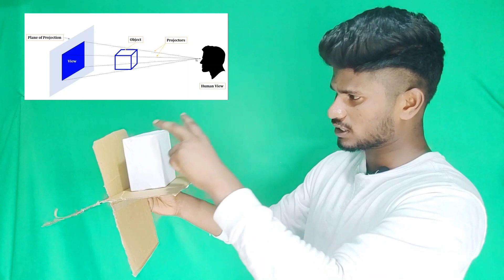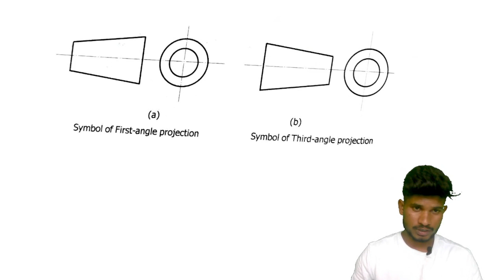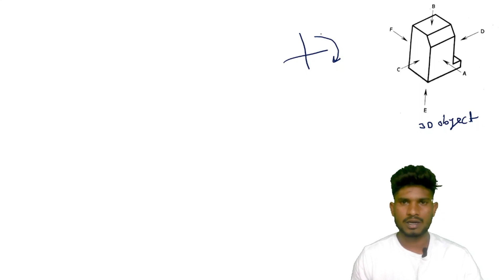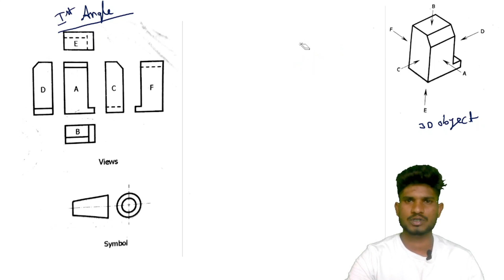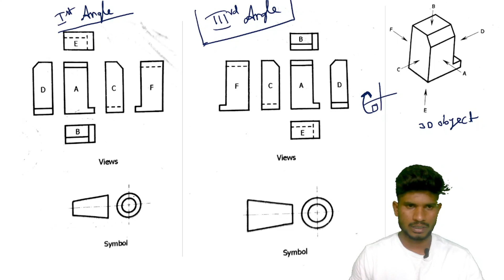APgrama sachivalayam Vro/village surveyor drawing class3 ORTHOGRAPHIC PROJECTIONA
for more updates and pdf materials and for more pls join in our telegram channel ...